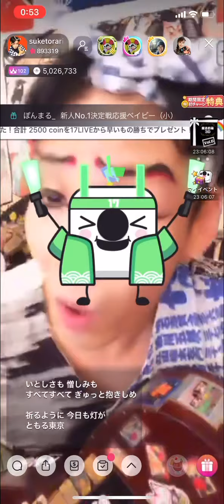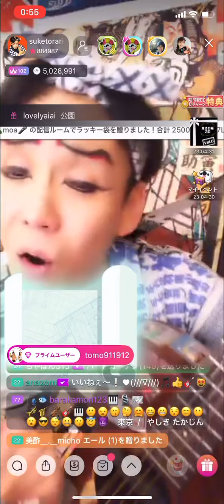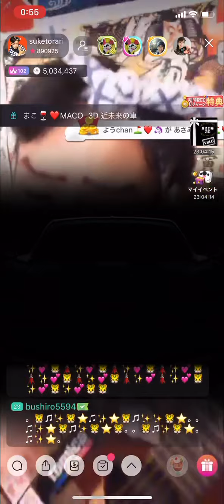東京:やしきたかじん